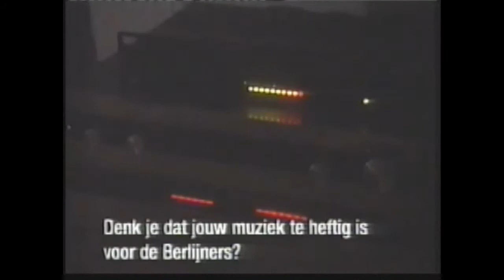Shizuo Interview (Lola Da Musica)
The sole Shizuo interview cuts from the Lola Da Musica DHR documentary from 1997.
"Yeah it's easy, you just have to make it loud and... loud and fucked up, cut the bullshit and stuff like that"